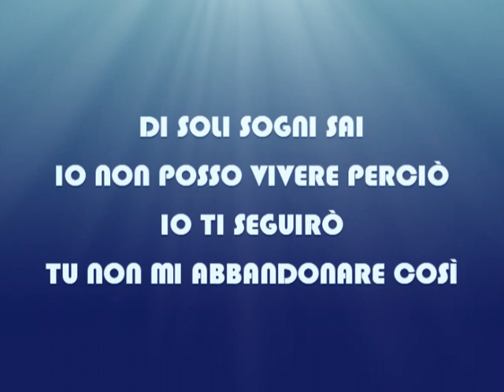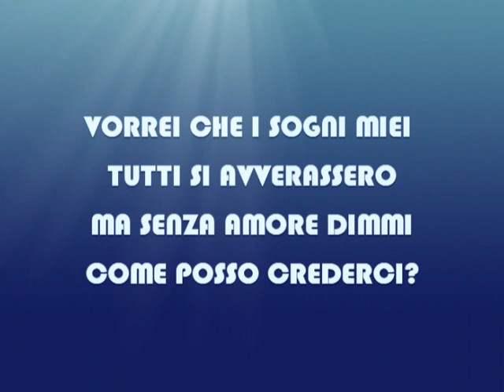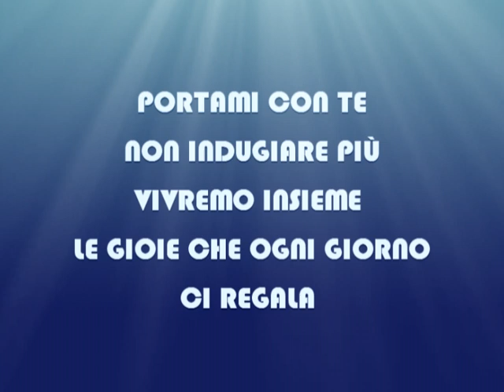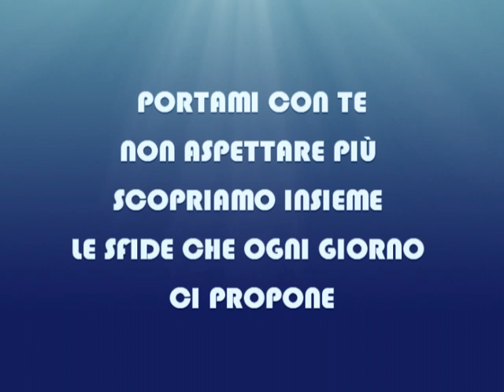Mermaid Melody Princiepesse Sirene KARAOKE - Portami Con Te